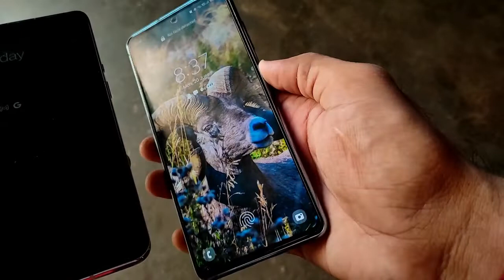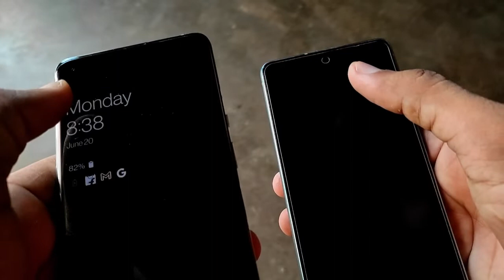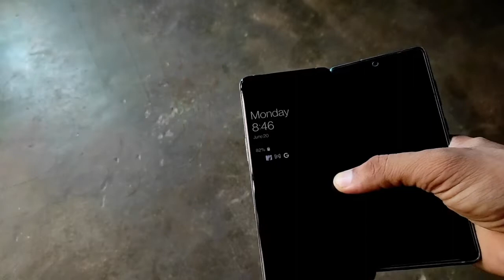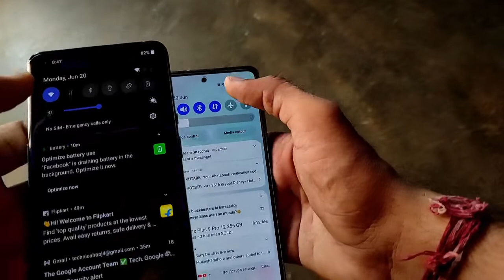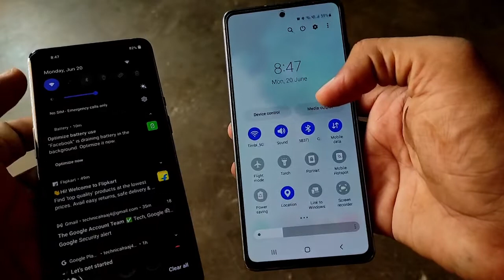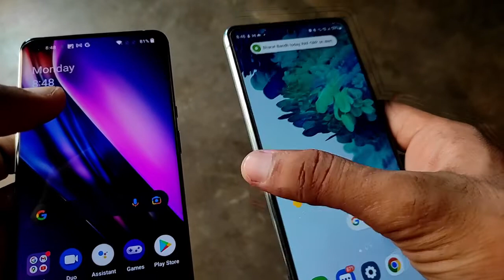Samsung Galaxy S20 Fe 5G Vs One Plus 9 Pro 5G Detail Comparison in Hindi 2022 🔥🔥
Dosto es video me maine Samsung Galaxy s20 fe or one plus 9 pro ke biich detail me comparison krke dikhaya h ki kon sa phone apke liye best h